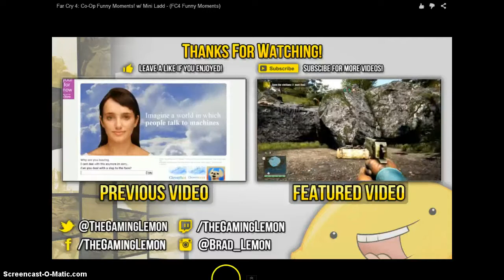The Gaming Lemon